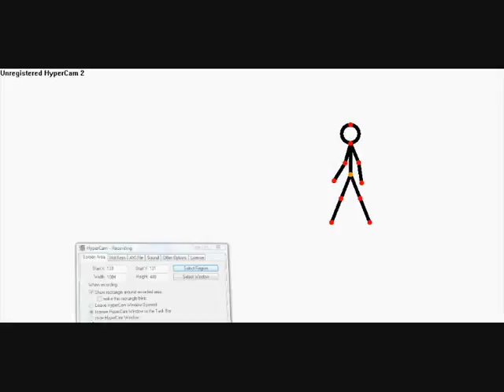monster attack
a pivot animation of a monster attack what more could be said lol.